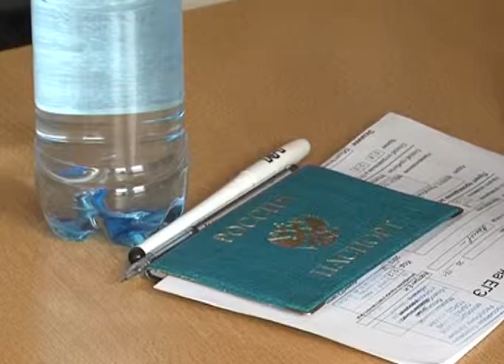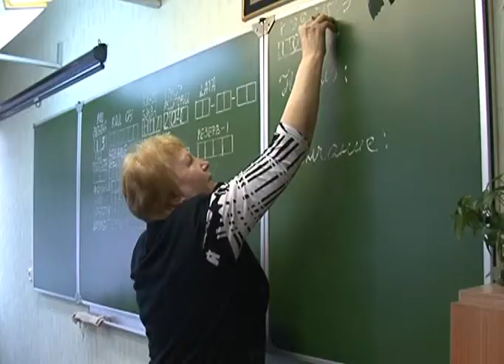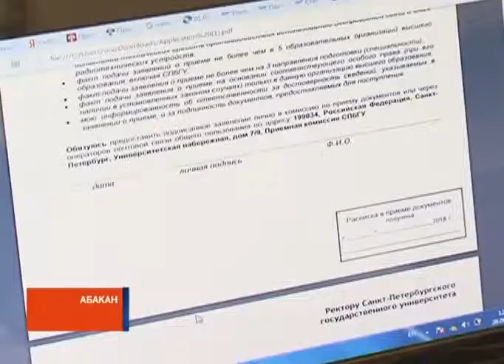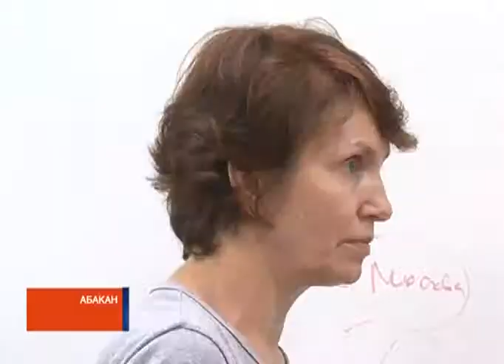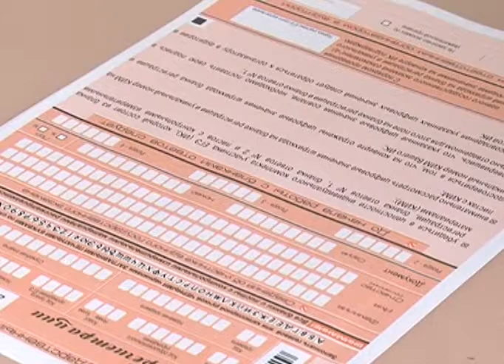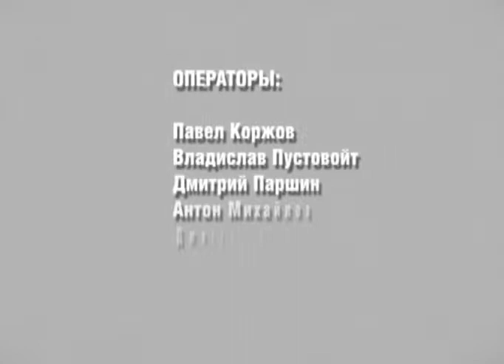Вопрос дня 02 07 2018